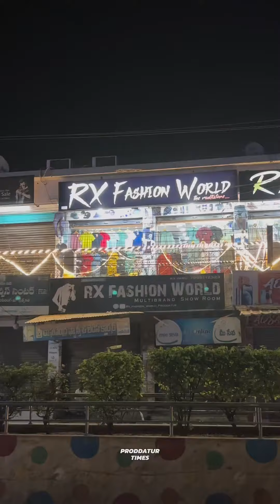22 December 2023